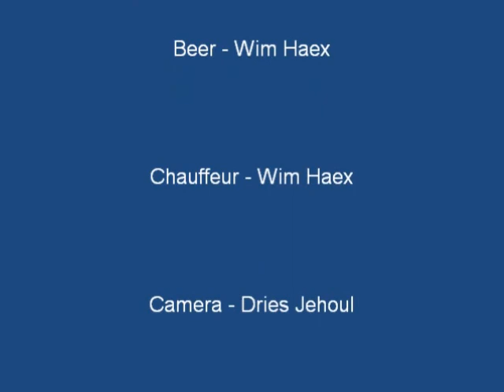KSA Meeuwen - Kamp Humbeek - Discovery Channel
KSA Meeuwen Groot Kamp Humbeek 2012
Thema Televisie

Discovery Channel - Ultimate Survival